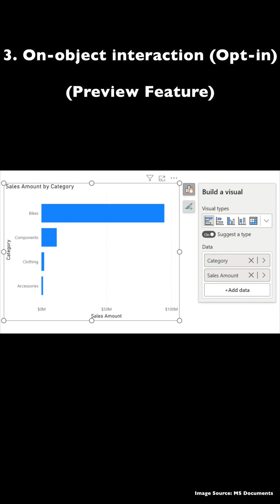What’s new in Power BI from March 2023 updates?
In this video, I have explained Power BI updates from March 2023 in just 1 minute.